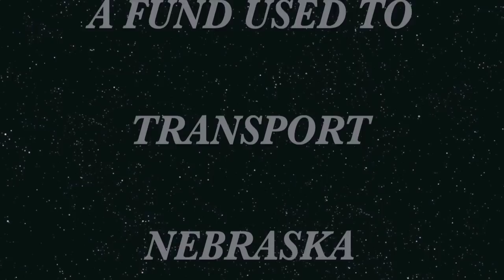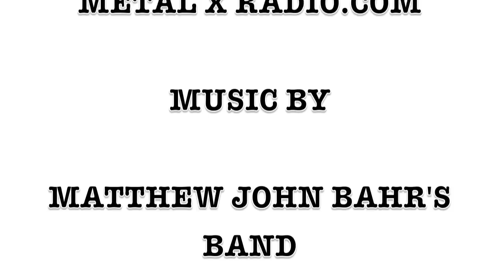MATT BAHR TRIBUTE SHOW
A TRIBUTE SHOW FOR A TRANSPORTATION FUND FOR YOUTH BURN VICTIMS OF NEBRASKA, DJ BOO FROM METAL X RADIO WILL BROADCAST LIVE APRIL 30TH 2011 WITH BRINA FROM BRINA MUSIC MANIA